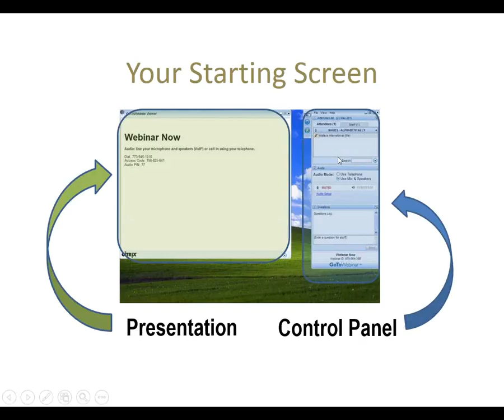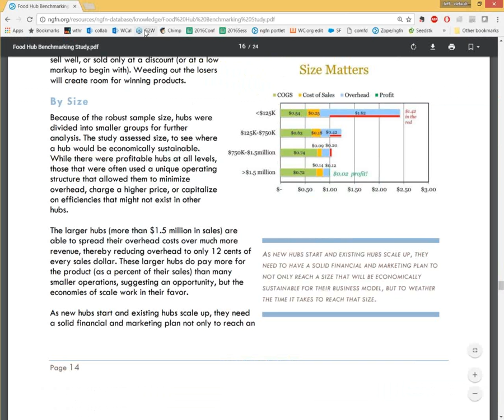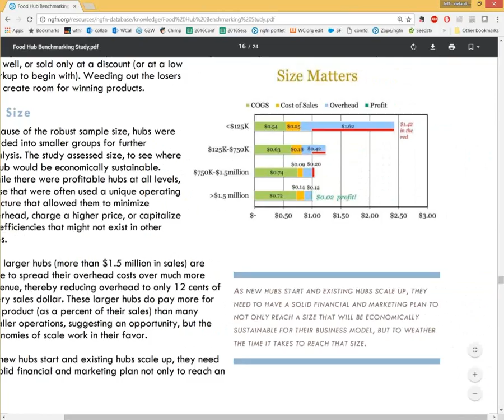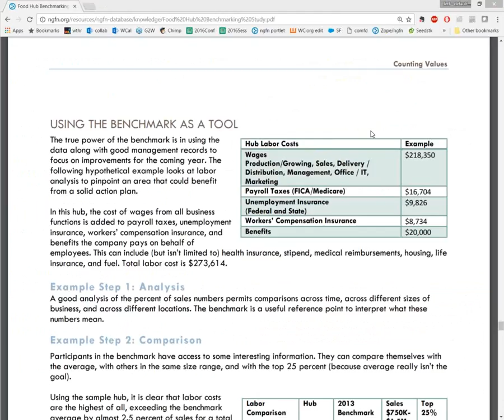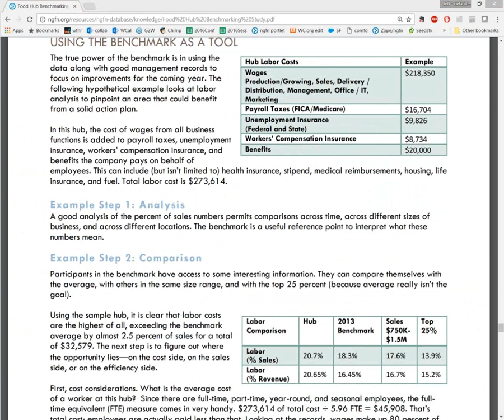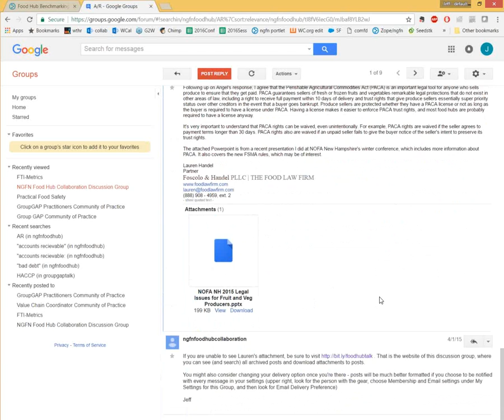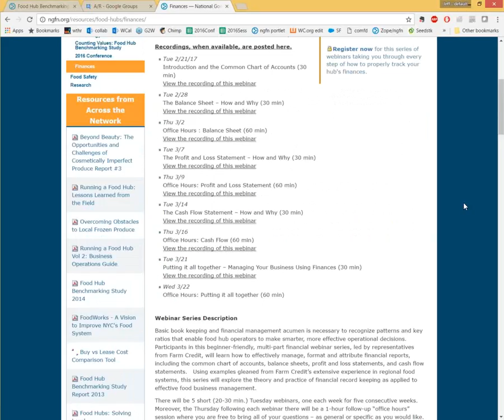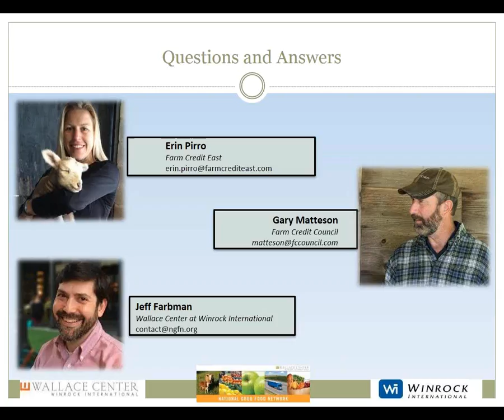Financial Fundamentals for Food Hubs - Office Hours: Final - NGFN